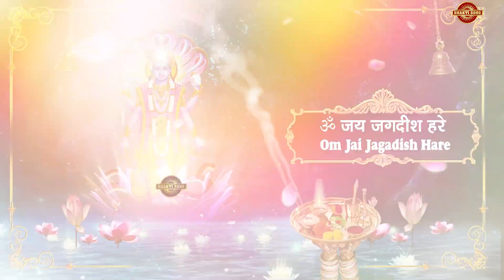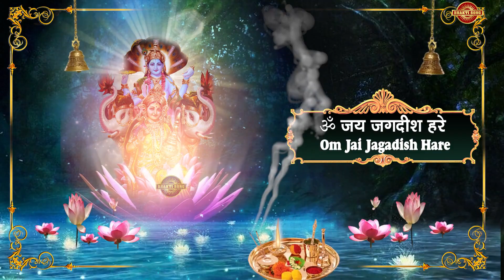ॐ जय जगदीश हरे आरती I Om Jai Jagdish Hare Aarti I HindiLyrics, Minakshi Panchal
⭐SONG: Om Jai Jagdees
⭐STARRING:
⭐SINGER: Minakshi Panchal Mukesh
⭐RAP/Ft:
⭐LYRICS/Writer: Traditional
⭐CAMERA/D.O.P:
⭐EDITOR/GRAPHICS: Ritu Gurung
⭐PRODUCER:  Mukesh Nandal
⭐DIRECTOR:Omveer Singh
⭐MUSIC LABEL: Funjuice Entertainment
⭐CATEGORY: Hindi Devotional ( Bhajan)